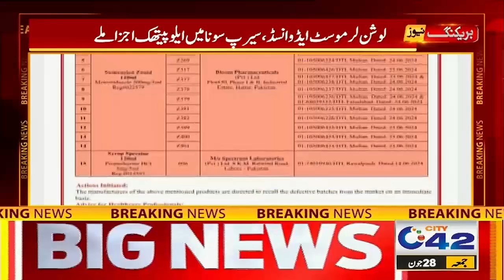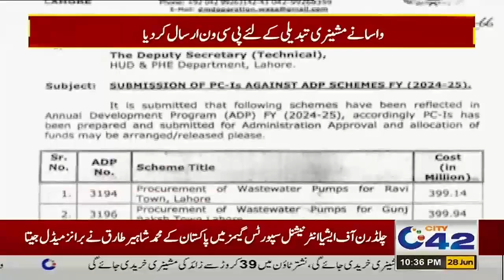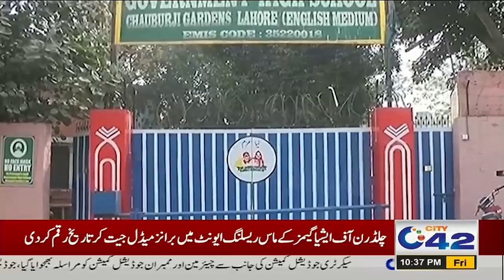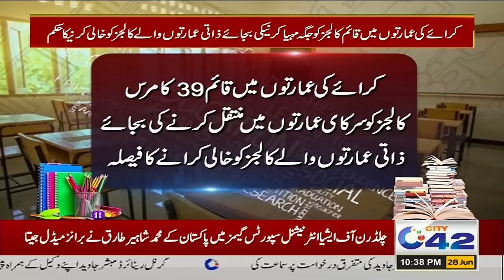10PM News Bulletin | 28 June 2024 | City 42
10PM News Bulletin | 28 June 2024 | City 42